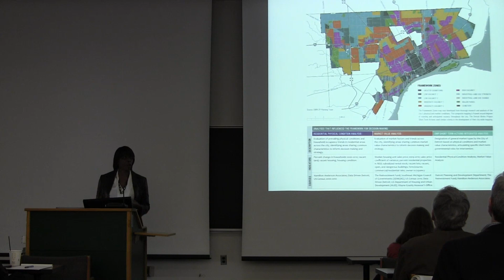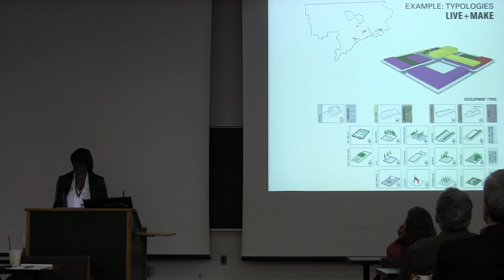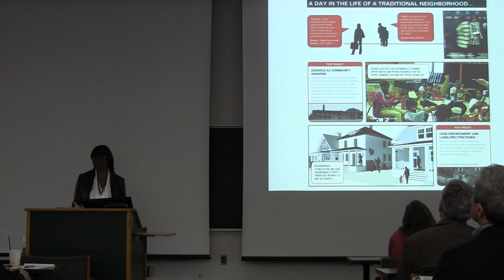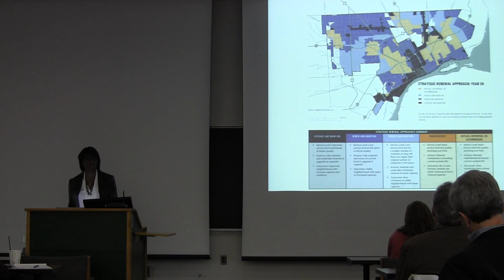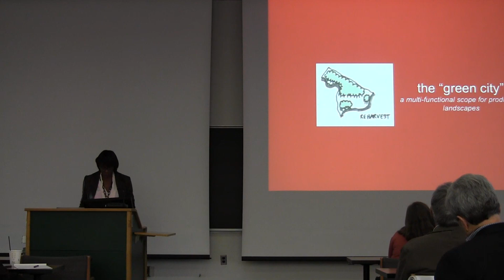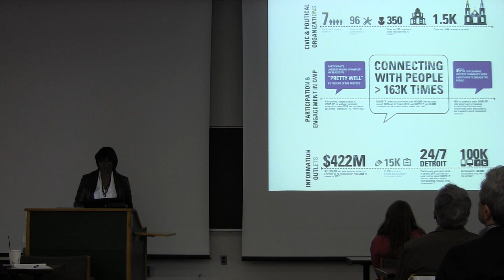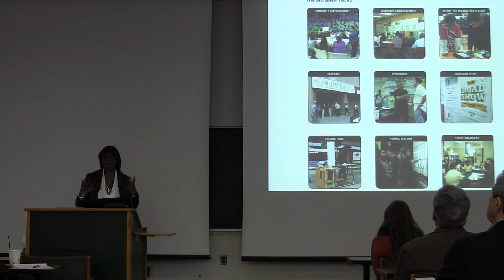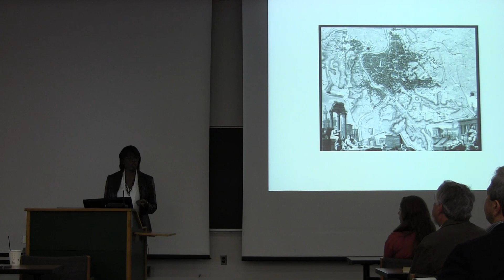Toni Griffin, Detroit Future City - Michigan State University, Part 2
The Urban & Regional Planning Program in the School of Planning, Design and Construction at Michigan State University, hosted Toni Griffin as the "Scholar in Residence" on Monday, October 21, 2013, in East Lansing. Toni Griffin, Professor of Architecture and Director of the J. Max Bond Center on Design for the Just City at City College in New York, presented on "Detroit Future City: A New Model for Urban Planning and the Transformation of Legacy Cities.